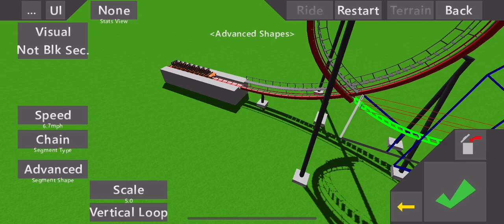How i make my loops (JOKE NOT GOOD VIDEO)